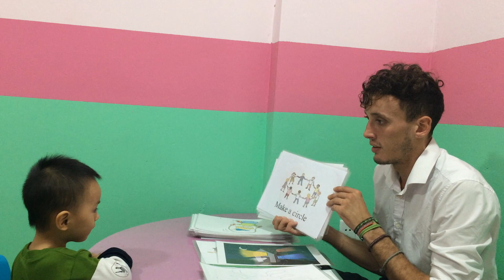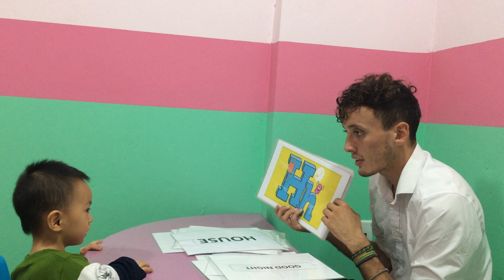Harry-Apple 7- Speaking test A1 & A2 -20/10/2018